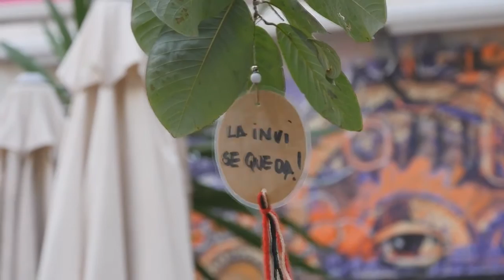Apoyo de vecinas y vecinos de La Invisible (1ªparte)